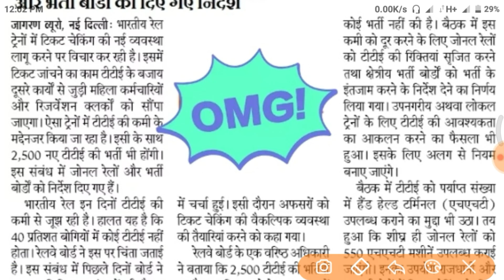TTE की भर्ती का नोटिफिकेशन जल्द हो सकता है जारी